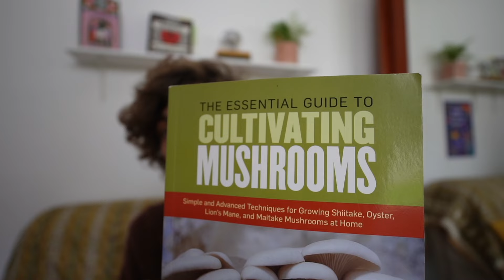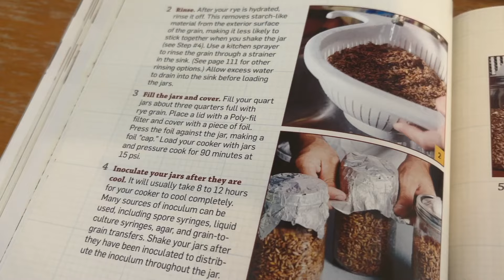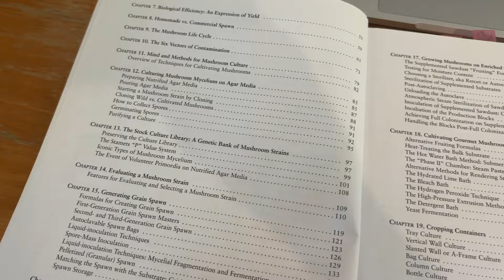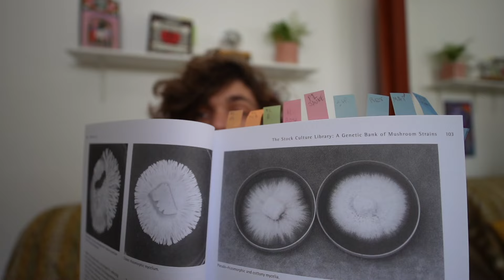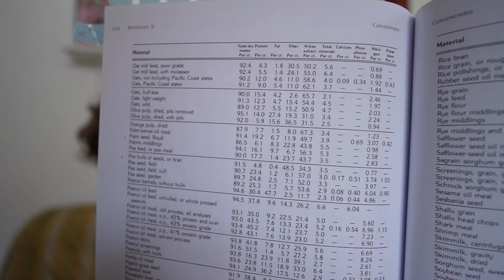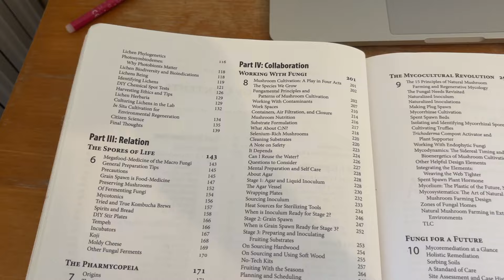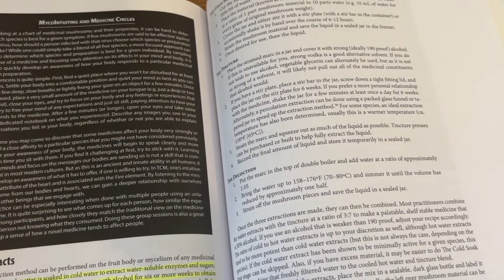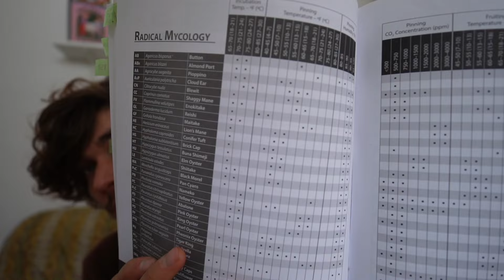mes 3 livres préférés sur la culture de champignons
Voici des liens pour trouver les livres que je recommande dans cette vidéo et quelqu'un de plus, notamment en français.

Growing gourmet and medicinal mushrooms - Paul Stamets

The essential guide to cultivating mushrooms - Russel

La petit livre de Peter Mc Coy

📖 Recevez gratuitement le guide "COMMENT CRÉER VOTRE FERME À CHAMPIGNONS" en cliquant

► Pour aller plus loin :
- Des articles et des vidéos pour vous aider à cultiver vos champignons

[00:02:18]: Présentation de "Cultivating Mushrooms" de Russel
[00:06:31]: Présentation de "Growing Gourmet & Medicinal Mushrooms" de Paul Stamets
[00:11:47]: Présentation de "Radical Mycology" de Peter McCoy